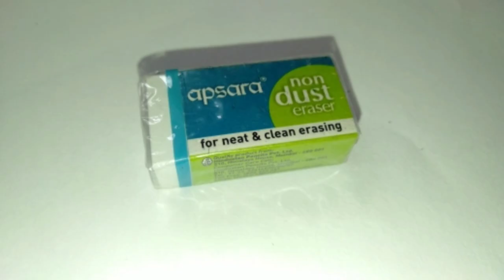Hidden drawing #3 | Drawing of nature | How to draw nature with watercolor | watercolor painting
Hidden drawing by Rahulartacademy | #3 | Drawing of nature | How to draw nature with watercolor

Hello friends,
Once again welcome back to the new video of Hidden drawing series Hiddendrawing #3

Watch this video now and it is so much interesting video ever and enjoyfull .
In this video I had shown tips of watercolor also so I hope you will like the video .

Like ,share, comment and If all of you have to watch this type of video then please  subscribe to my youtube channel and press the bell icon to get latest update .

You can ask me any question related to this video in comment box or you can ask me on  my Instagram account  I wil definitely Answer your Question.

Doms 24 shade colour pencil :-

Apsara drawing pencil:-

Camlin watercolor cakes - 24 shades:-

Camlin eraser

Arora painting brush

Oil pastel

Faber castel marker

Drawing book

Natraj ball pen

Camlin mechanical pencil